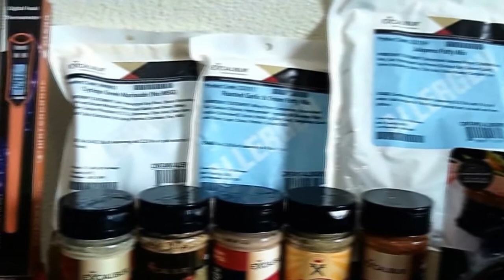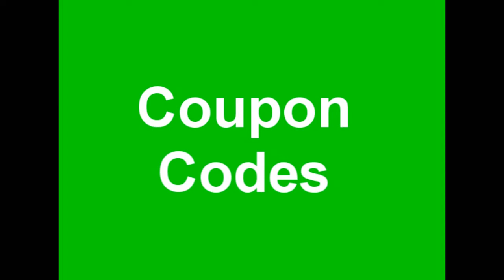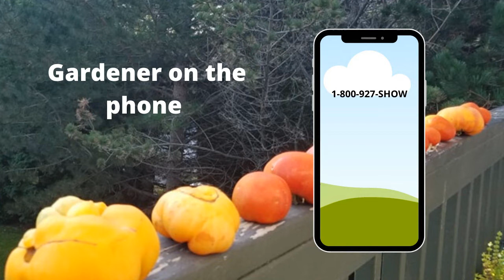S6E12 Summer heat, Weeds,Guest Tasha Greer -The Gardening with Joey & Holly radio show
02:35 Segment 1: Dealing with the summer heat
18:13 Segment 2: weeding
34:45 Segment 3: Guest Tasha Greer
53:16 Segment 4 Garden questions answered